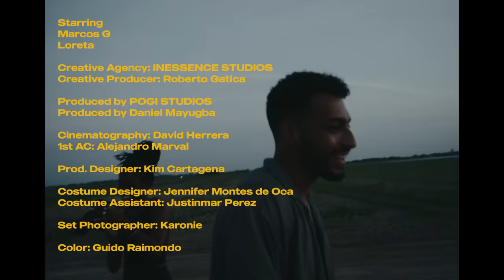marcos g - 17 anymore (official video)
Director: David Herrera

Talent: Loreta Alvarez

Producer: Roberto Gatica
Producer: Daniel Mayugba

Styling: Jennifer Montes de Oca
Production Design: Kimberly Cartagena
Director of Photography: David Herrera
1st Assistant Camera: Alex Marval
Editor: David Herrera
Colorist: Guido Raimondo

Studio: Pogi Studios

Extras:
Ashley Corea
Zachary Francisco
Elizabeth Garcia
Armando Nuñez
Alejandro Nuñez
Octavius Veargis
Shauntavius Veargis